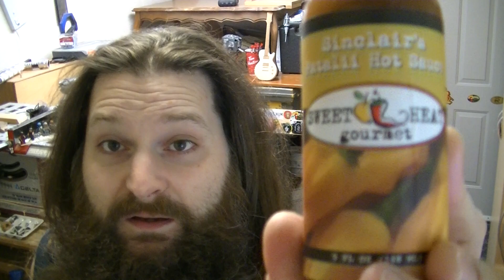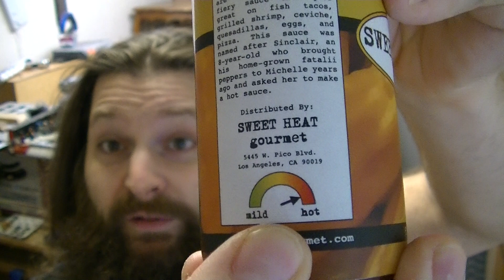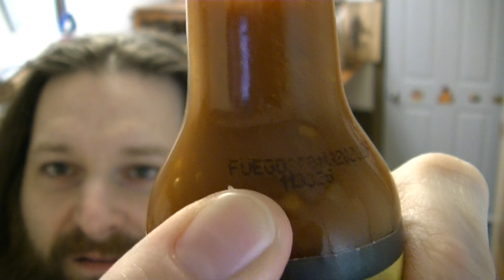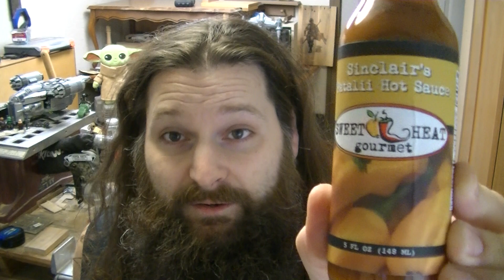"Sinclair's Fatalii Hot Sauce" from Sweet Heat Gourmet in L.A.. Sorta like a candied-pepper sauce!!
Hi; everyone! Welcome to Heat My Shorts!
This is our second sauce from our Fuego Box subscription, courtesy of my life-long best buddy/ Cousin, Cat!